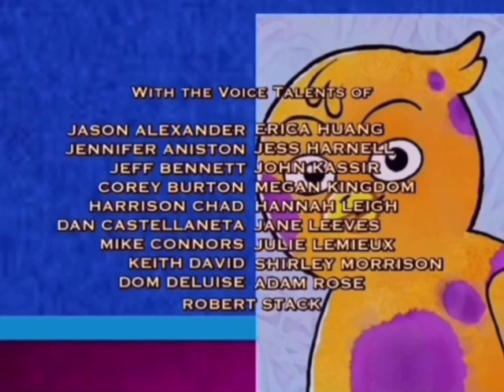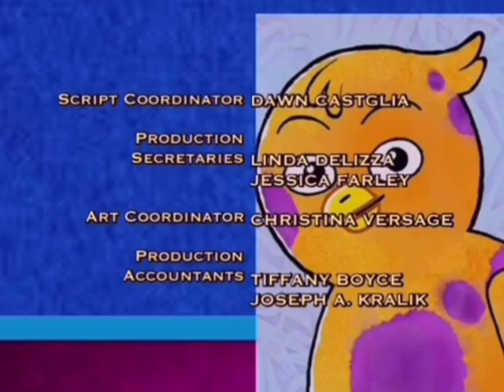Disney’s Ler-Kellys and the Yearbook (2003)